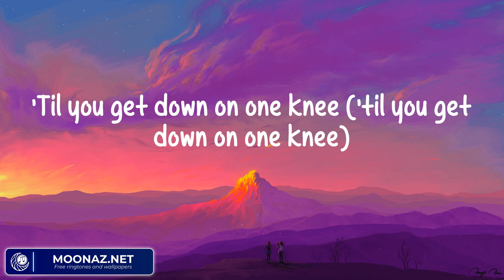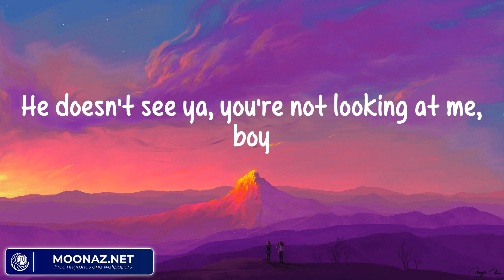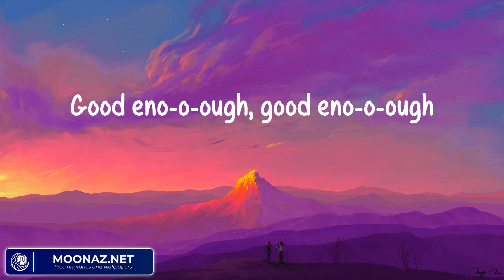PinkPantheress - Boy's a liar Pt. 2 (Lyrics)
Lyrics: Boy's a liar Pt. 2
'Til you get down on one knee ('til you get down on one knee)
Was only out of fear (only out of fear)
It was never even love (it was never even love)
He say that I'm good enough, call him my duh-duh-duh
Think about shit that I shouldn't have (huh)
So I tell him it's one of me, he makin' fun of me (ha-ha)